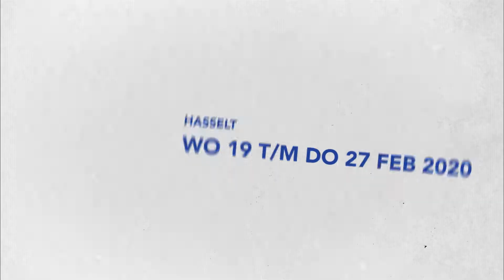KROKUSFESTIVAL 2020 - dans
Voor de 23ste keer organiseert cultuurcentrum Hasselt het KROKUSFESTIVAL, een internationaal kunstenfestival voor jong publiek (kinderen en families).

KROKUSFESTIVAL, dat is theater, poppen, objecten, dans, muziek, beeld, technologie, installaties, doe-spelen, interactieve parcours en nog zoveel meer voor kinderen, hun vriendjes en (groot)ouders.

KROKUSFESTIVAL, dat is een artistiek familiefestival vol avontuur in veel toneelzalen, een sporthal, op straat, in een tent, binnenin een heel bijzondere constructie, twee slaapkamers. Kortom: geen plek is veilig voor dit pittige festival dat je besmet met een gezonde portie fantasie.

KROKUSFESTIVAL, dat zijn 34 gezelschappen, 21 Belgische en 13  buitenlandse in Belgische première (uit 10 landen: Noorwegen, Verenigd Koninkrijk, Taiwan, Canada, Brazilië, Chili, Nederland, Frankrijk, Denemarken en Zwitserland).

KROKUSFESTIVAL, dat zijn ook heel veel professionele kunstenaars en programmeurs en artistieke directeurs, allemaal mensen van over de hele wereld die gepassioneerd zijn door kunsten voor jong publiek omdat deze essentieel zijn voor de kinderen, voor hun kijk op de wereld, hun kijk op elkaar en hun kijk op zichzelf.

Hartelijk welkom aan alle kinderen, jongeren, ouders en grootouders en aan iedereen die zich jong van hart en leden voelt!

Ondek het volledige programma op krokusfestival.be!